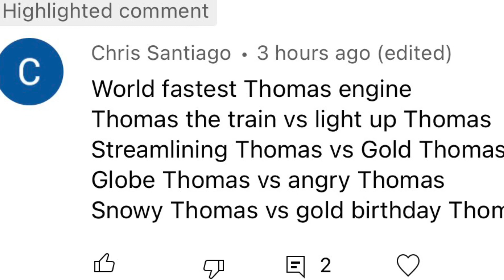Worlds fastest engine 2 thomas edition